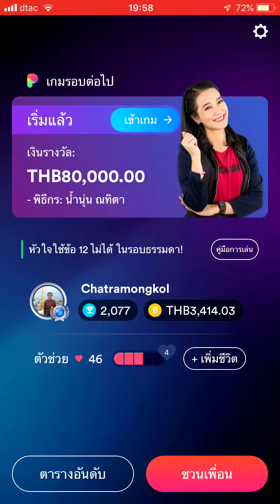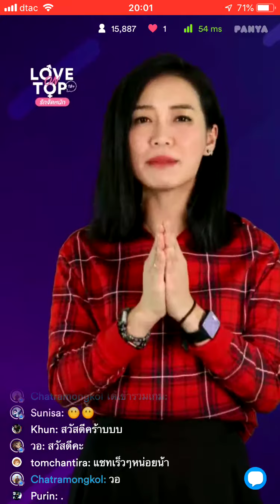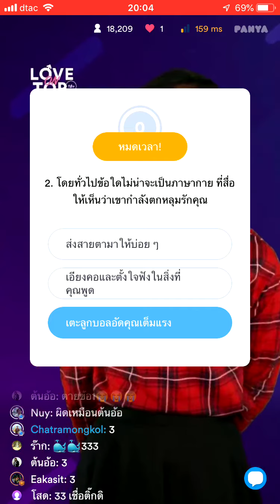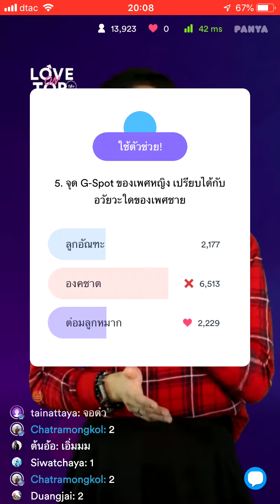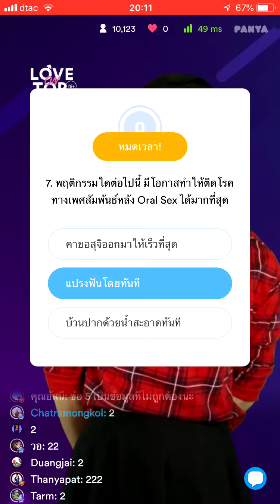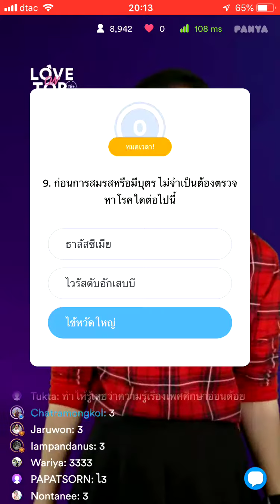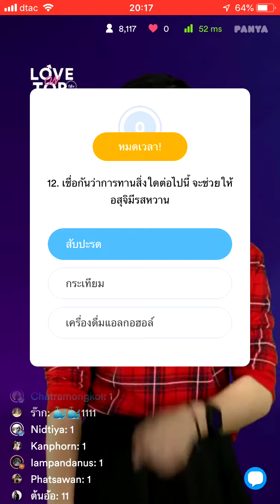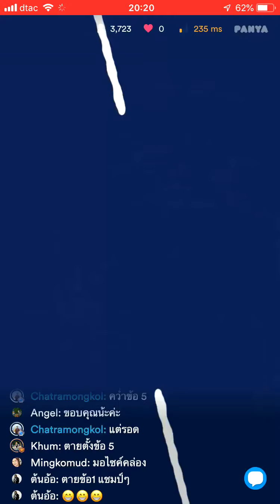Panya 14 ธันวาคม 2018 รอบค่ำ